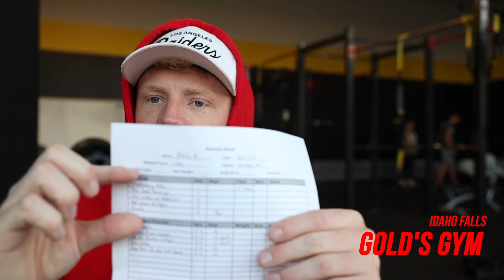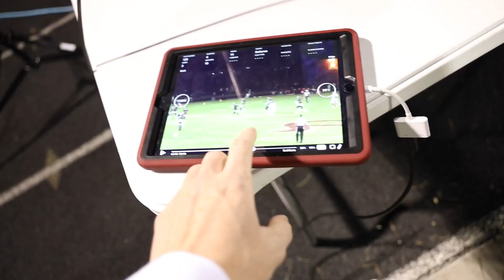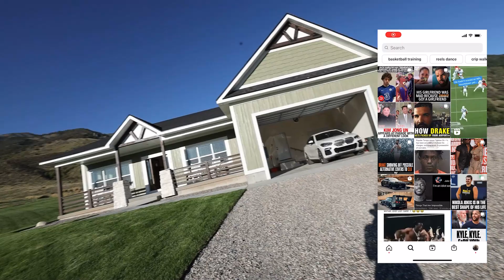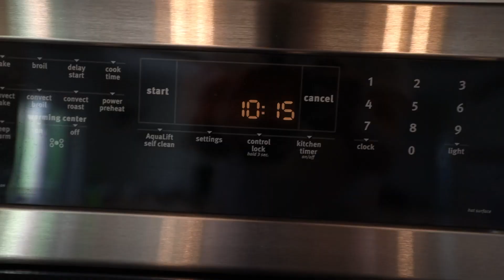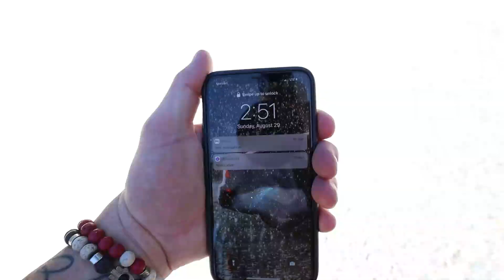Where It All Began | Hiking to Palisades Lake | The Come Up Episode 4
We are BACK with another video. This time we check in with the undisputed greatest high school football team in the world - my hometown Rigby Trojans. We also visit the Palisades Lake Trailhead Airbnb to snag some more conent and to take a hike to Lower palisades Lake.

I'll be posting these videos weekly. I'm going to include as much information around the businesses I run and the decisions we make to help anyone else seeking to learn more about business, entrepreneurship, marketing, and related topics. Hope ya'll enjoy!

Follow me and my experiences on Instagram
Follow Social Hustle on Instagram

Thank you to the entire team at Social Hustle who has helped make these vlogs happen.